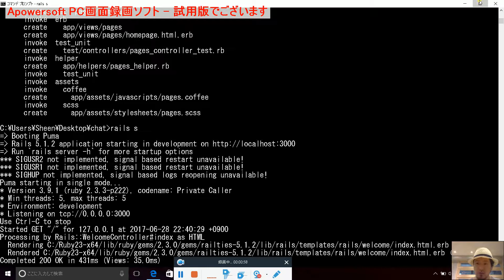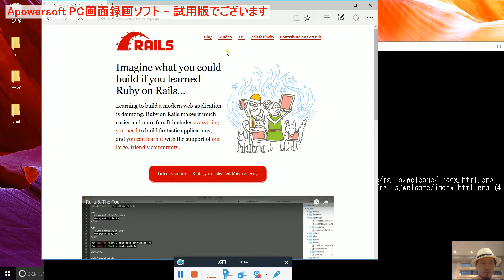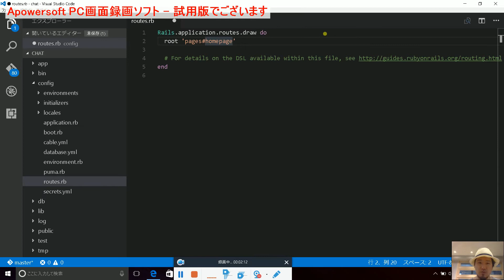ルートの設定ってなに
no routes match どうしょりするの？